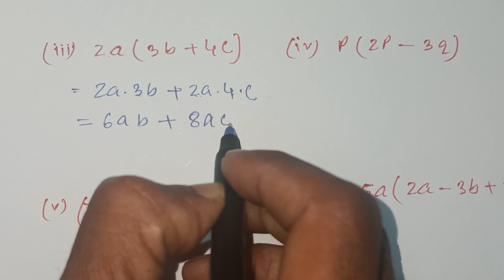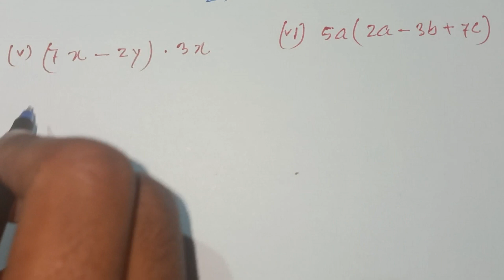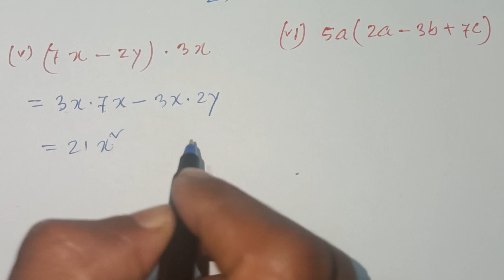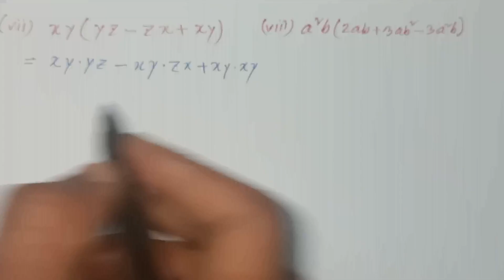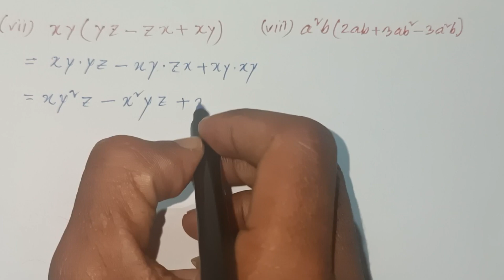Assam jatiya bidyalaya Maths, class 7 Chapter 11 বীজগণিতীয় ৰাশি, অনুশীলনী 11 (D)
Assam jatiya bidyalaya Maths, class 7,বীজগাণিতিক_রাশি , অনুশীলনী 11 B
বীজগণিতীয় ৰাশি, সপ্তম শ্ৰেণী , Questions No 3,vi,vii, viii
Questions No 4, iv ,v 5.i,ii,iii,iv
Excercise 11B,algebra maths chapter 11#

assam jatiya bidyalay maths class 7

maths#সূচক exponents maths class 7chapter12 maths exercise 12, Assamese medium maths class 7,
ajb maths class 7
সূচক clas 7, Assamese medium maths
 class 7

..সৰল কৰা, chapter 12, class 7
সৰল কৰা chapter 12
.class 7 chapter 12 ajb maths

.class 7  maths chapter 11 (A)
Class 7 maths chapter 11 (B)